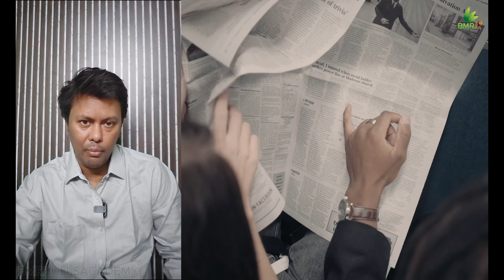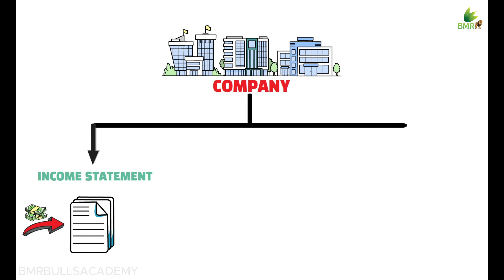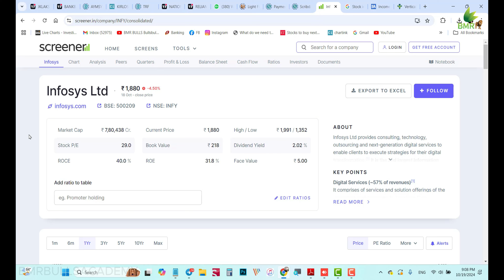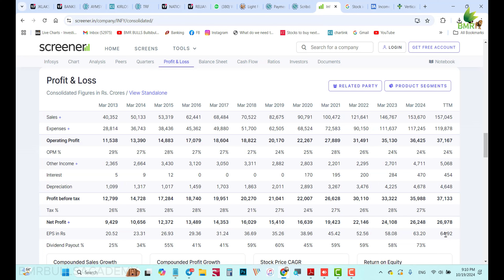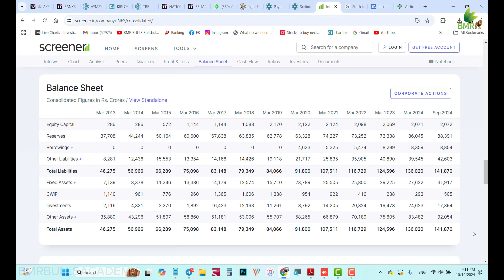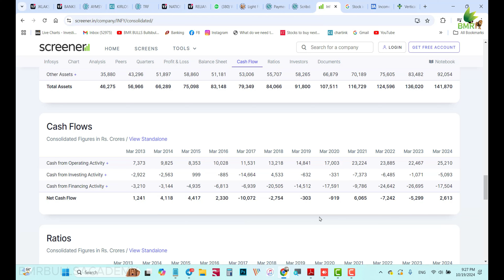Fundamental Analysis-னா என்ன? எப்படி Stock Analyze பண்றது?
Fundamental Analysis of stocks is a great way of analyzing a company's performance for investment. Stock market beginners generally do not have a clear method of using fundamental analysis for picking the right stock. When combined with technical aspects, fundamental analysis can do wonders for stock market investors. In this video, MG RAGU  has explained an easy way to do fundamental analysis for stock market beginners.